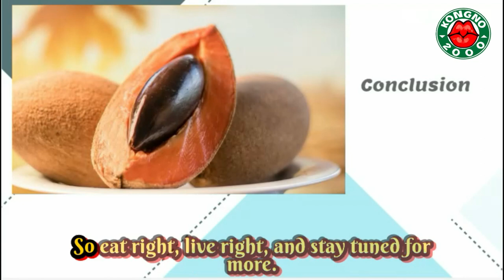TOP 5 HEALTH BENEFITS OF EATING MAMEY